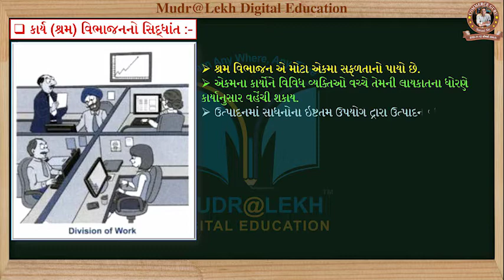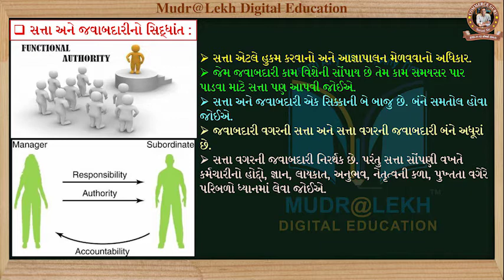STD 12 B.A. Ch 2 (સંચાલનના સિધ્ધાંતો) Que-11 || Surani Sir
--- Our Motto ---